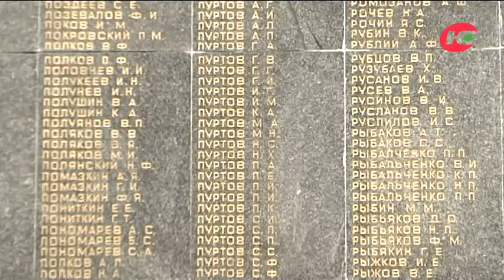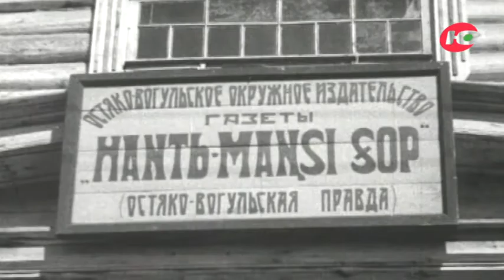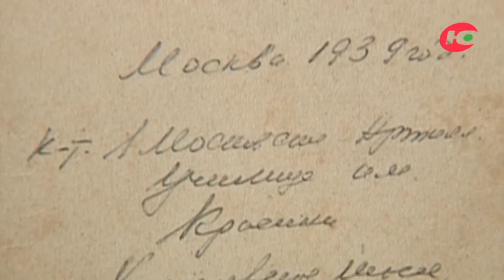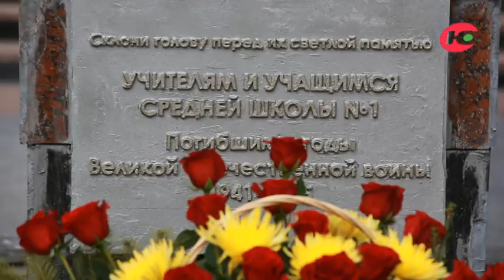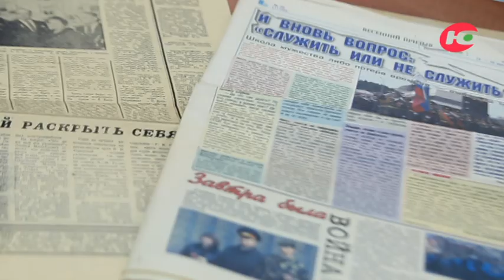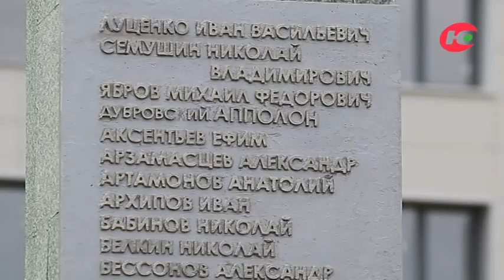Фёдор Пуртов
Изучая судьбы наших героев, мы обращаемся в архивы, к воспоминаниям современников и очевидцев, к родственникам. Ведь кто-то из Героев не вернулся с полей сражений, а у кого-то долгая послевоенная биография. Командуя артиллерийской дивизией капитан Пуртов прошёл всю войну. В 1953 году Фёдор Пуртов - выпускник Московской военной общевойсковой академии, уже в звании полковника. В 1962 окончил высшие академические курсы при Военной артиллерийской академии. Служил в Московском, Прибалтийском, Прикарпатском и Киевском военных округах. В завершении послужного списка - военный советник при командующем артиллерии армии Судана. В 1974 году генерал-майор Пуртов вышел в отставку.
Прославленный сибиряк скончался в Харькове, 2017-ом, на 97 году жизни. Он похоронен там же. Но память о Фёдоре Пуртове навсегда поселилась в Ханты-Мансийске, в городе его юности… Герой Советского Союза Федор Петрович Пуртов навечно останется в истории Югры, в истории России.